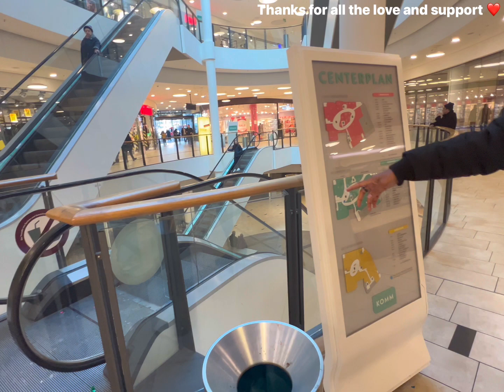lunch in offenbach main city centre germany !! 🇩🇪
Once again appreciate all the love and support‼️